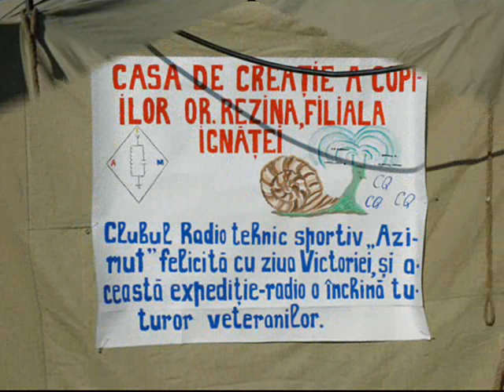Radioexpediţia "Pobeda-61" ER3KAC Ignăţei